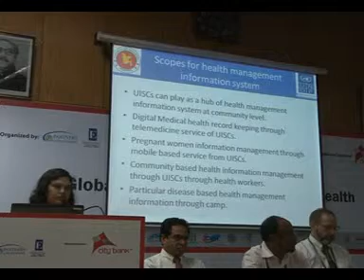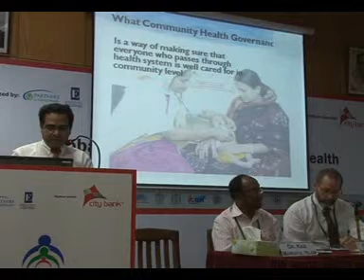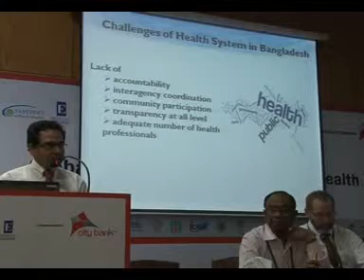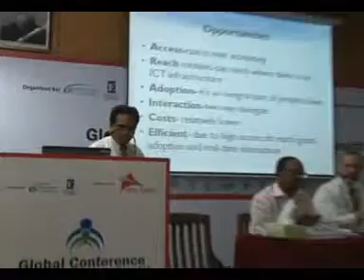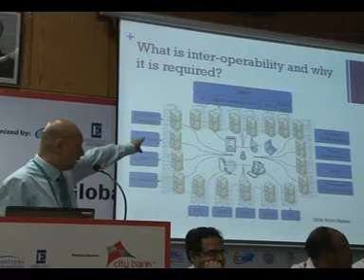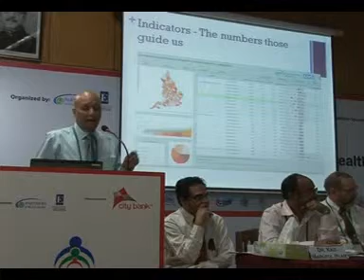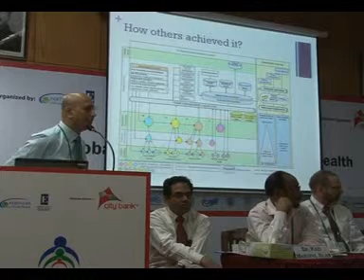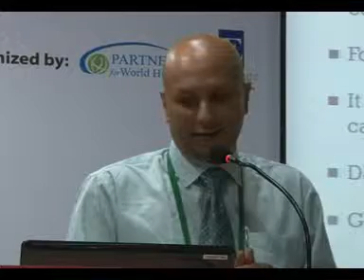Global Conference on Community Health - Communication Unit, 22th Mar 2013